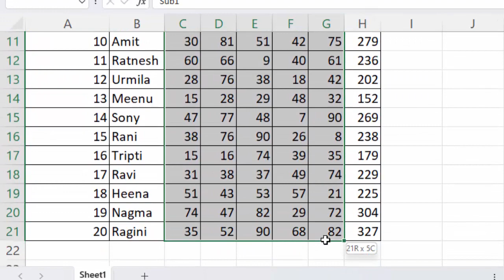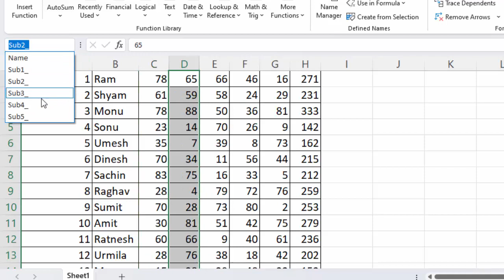How to Create Named Range in Excel - Office 365@COMPUTEREXCELSOLUTION